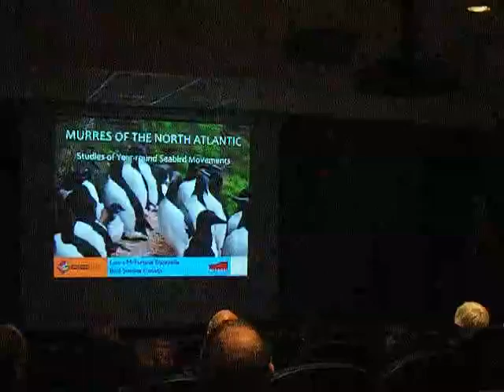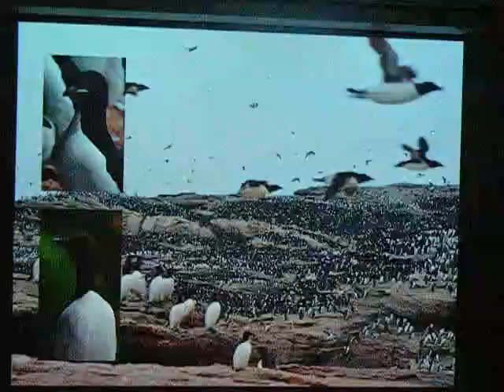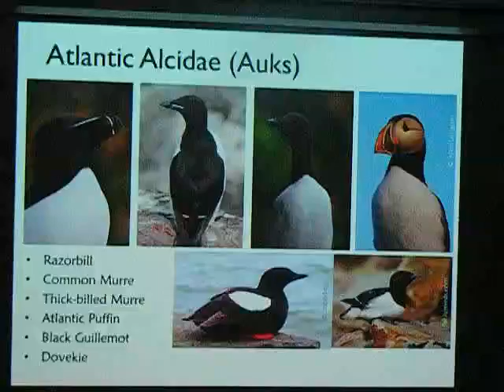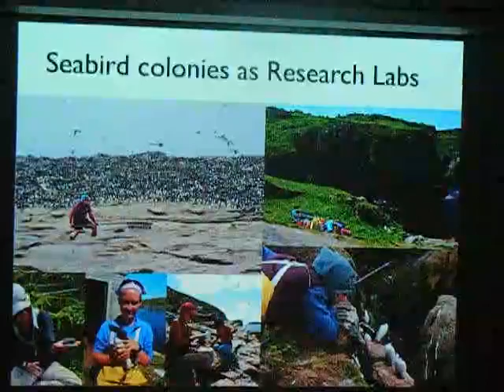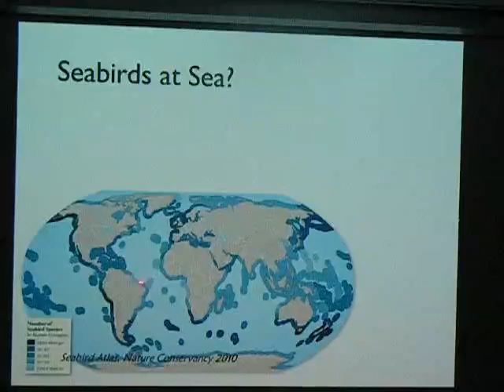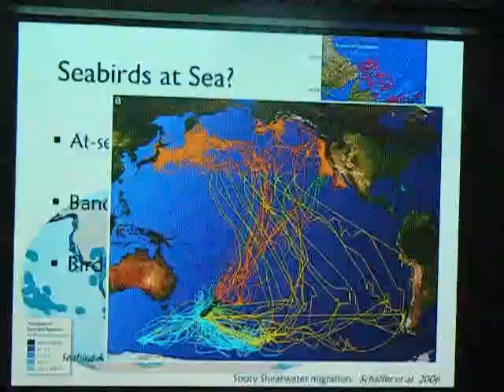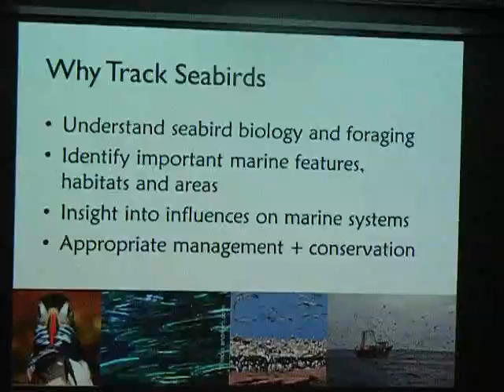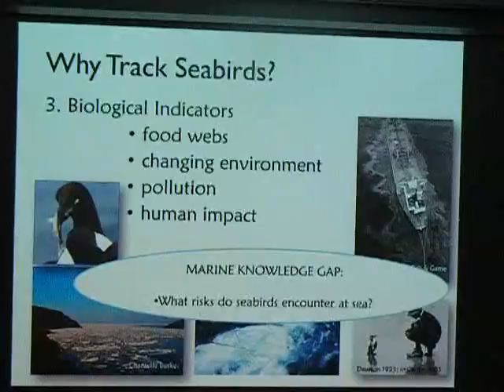NSBS - Murres of the North Atlantic - part 1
Nova Scotia Bird Society
Murres of the North Atlantic
by: Laura MacFarlane Tranquilla